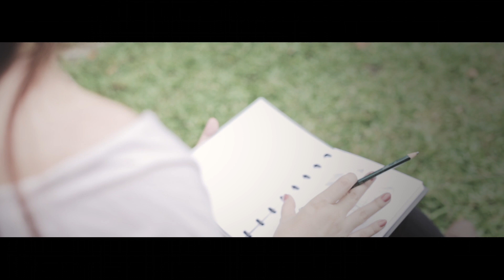Pre Wedding Short Film Of Garmon + Catherine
Creative Director : Lady Arianne Bernadi
Videografer          : Gugum Gumilar
Editor                    : Aidil Akbar